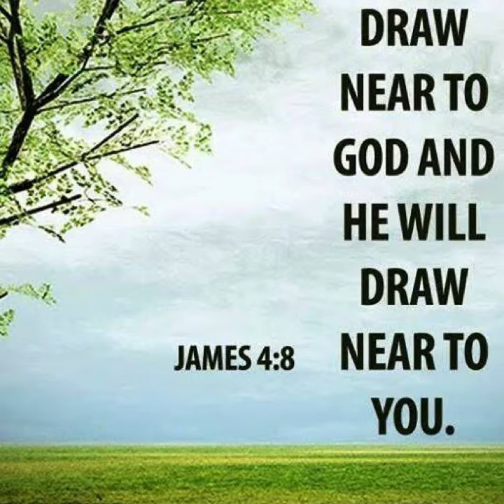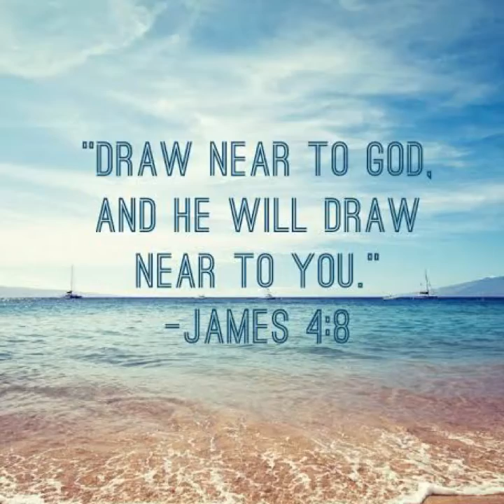Wednesday Lent 1 Reflection